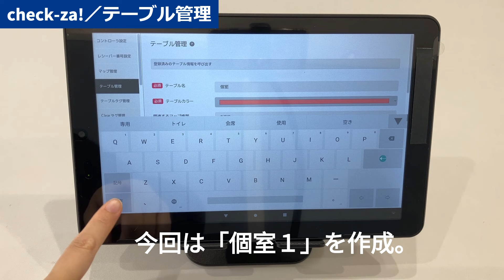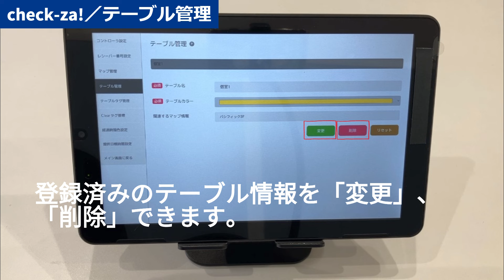【設定方法】テーブル着席把握システム_check-za!／テーブル管理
テーブル着席把握システム_check-za!で管理する
テーブル名の「登録」、「削除」を行う方法です。

●設定の手順
【テーブル管理】
　→登録する「テーブル名」を入力
　　→「テーブルカラー」を設定
　　　（マップを表示しない場合はここで「登録」→保存）
　　　→「関連するマップ情報」を選択
　　　　→保存

※「登録済みのテーブル情報を呼び出す」で保存したテーブル情報が表示。
テーブル名、カラー、紐づけるマップの変更をしたり、登録を削除したりできます。

※設定が終わったら「メイン画面に戻る」で待ち受け画でに戻ります。

※保存時、エラーがでた場合は
タブレットの再起動（電源ボタン２秒長押し）後、再度お試しください。

※動画に掲載されている製品は、改良のため仕様が変更されたり、廃番や後継機種に置き換えられている場合があります。